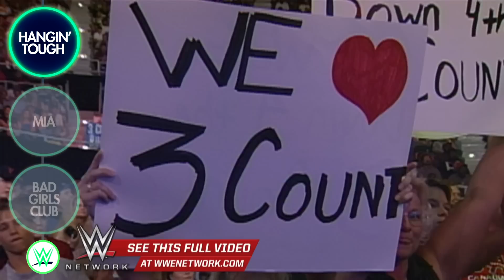3 Count – die wrestlende Boy-Band: WWE List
3 Count – bestehend aus Shane Helms, Shannon Moore und Evan Karagias – war ein WCW-Trio und zugleich eine Boy-Band mit einem Song, den man nur schwer auf dem Kopf bekommt.